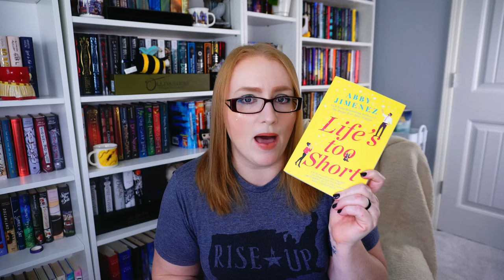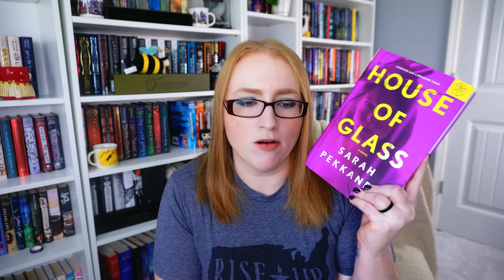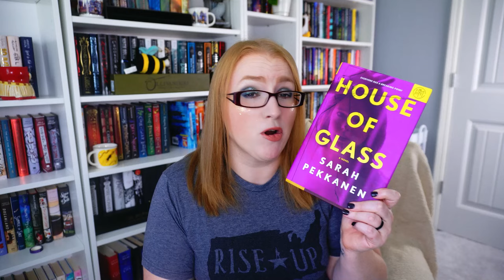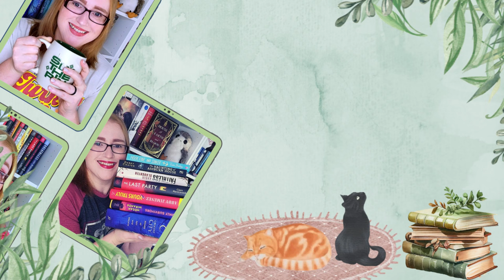Reading Round Up - August 2024 - Reviews, Bookish Stats, Haul + Unhaul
0:00 - Intro
2:04 - August TBR Recap and Reading Wrap Up
11:44 - Bookish Stats
12:34 - Book Haul
15:48 - Unhaul
17:13 - Conclusion

🌻Books Mentioned🌻:
God of the Woods
Life's Too short
The Dream Daughter
Beyond Reach
Maybe in Another Life
The Lost Story
House of Glass
Like Mother Like Daughter
The Wishing Game
Apprentice to the Villain
Running Wild
Long Live Evil
Quarry Girls

🎶Music🎶:
End Credits: Music from Uppbeat (free for Creators!)